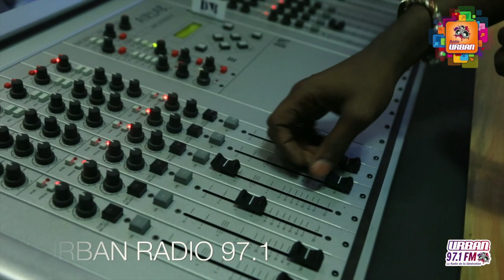AKLOU BRICK PARLE DE NGAAKA !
Découvre toutes nos Vidéos sur Urban radio Africa et laisse ton Commentaire...!